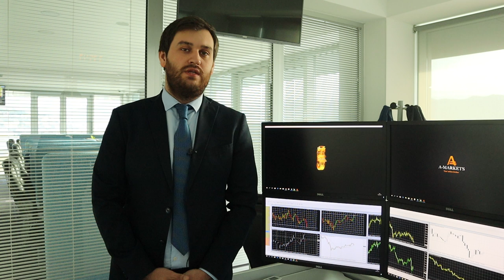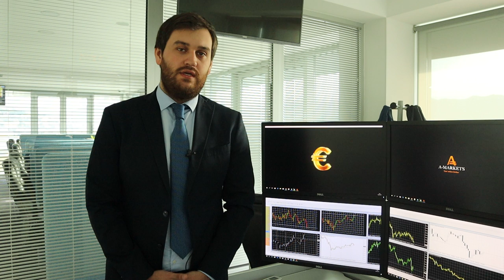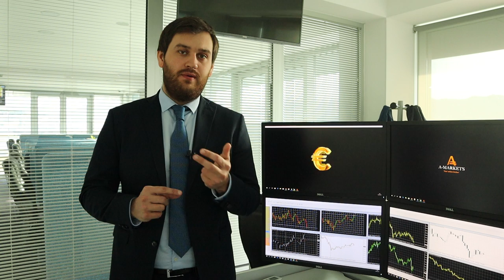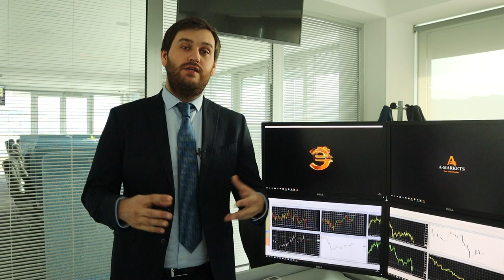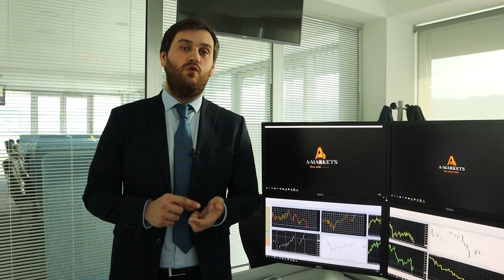Доллар в предвкушении "нонок".